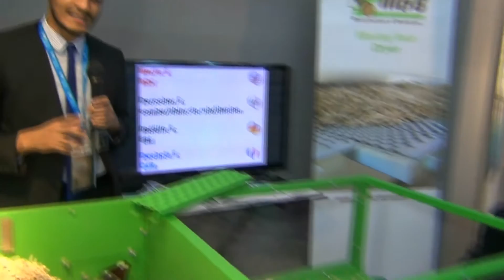COP21: L. E. Ruiz Funes describe el secador de MaB por astillas, desechos, biomasa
COPYRIGHT Deciembre 2015
MaB

Por mas informacion :
Winfrid Rauch